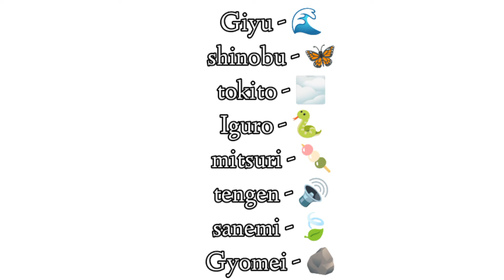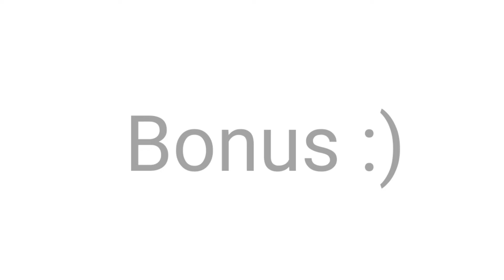Hashira's React to Karl & Gary || Part 2 ||👺 Demon Slayer 👺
App used:
Gacha life
Ibis Paint
Kinemaster
Your query:
hashiras react to
hashiras react to karl & gary
hashiras react to gary and karl
hashiras react to gary and carl
hashira’s react to carl and gary friendship
hashira react to giyuu
hashira react to tanjira
hasiras react to gary and mark
hasiras react to sanegiyu
hasiras react to eachother
gacha reacts
hasiras react to eachother react gacha club gacha life demon slayer
hashirareact
Have a great day or night ahead